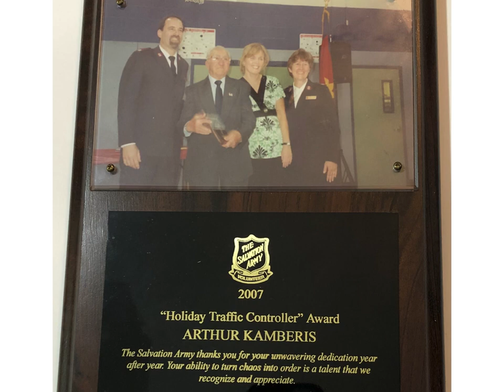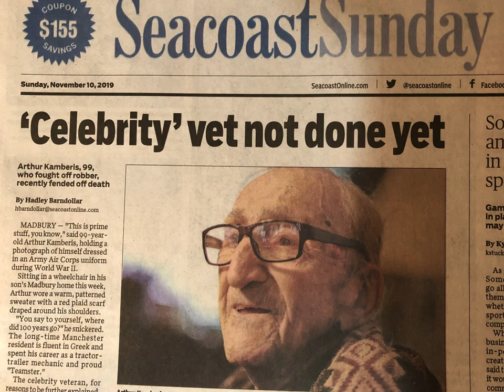Arthur Kamberis 1920-2019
MANCHESTER - Arthur Kamberis, 99, of Manchester, passed away peacefully on Friday, Dec. 27, 2019, surrounded by his family.

Born in Manchester on Jan. 10, 1920, he was the son of Therapon and Kanela (Hatziconstantis) Kamberis. He was a lifelong resident of the Queen City.

He was educated in the Manchester school system.

During World War II, he proudly served in the Pacific Theater with the U.S. Army. He fought in the last major battle for Okinawa. He was honorably discharged as a staff sergeant and earned many commendations.

He met and married Kalliope Krideras in July 1959, and together they shared 58 years of life, laughter and love until her passing in 2017.

Arthur worked as a mechanic for Quinn Freight Lines with 30 years of service. He was also briefly employed by Auclair Transportation and a member of the Teamsters Union Local #633.

He was a social and giving man and after retiring, he enjoyed a life of public service. Arthur volunteered with the Salvation Army for nearly 30 years. He looked forward to the Christmas time festivities when he would serve the community with his fellow volunteers.

Arthur was a faithful member of Assumption of the Virgin Mary Greek Orthodox Church and served two terms as vice president of the Assumption Parish Council. He also enjoyed helping at the church's annual Greekfest.

In addition, Arthur was an avid outdoorsman and enjoyed hunting and fly-fishing. He enjoyed watching sports especially the former Boston Braves. He will be fondly remembered as a loving and devoted husband, father, grandfather, son, brother and friend.

Arthur was predeceased by his loving wife of 58 years, Kalliope Kamberis in 2017; his brother George Kamberis; and his sister, Katherine Somers.

Family members include a son, George Kamberis and his fiancee Beverly Ketel of Madbury; a daughter, Maria LaBrie and her husband Pierre of Hooksett; his two granddaughters, Alexis LaBrie and Kristen LaBrie, both of Hooksett; three of his brothers, Angelo Camberis and Peter Camberis of Manchester, and Demetrios Kamberis of Largo, Fla.; and nieces, nephews and cousins.

SERVICES: Visitation is Thursday, Jan. 2, from 4 to 7 p.m. in McHugh Funeral Home, 283 Hanover St., corner of Beech Street, Manchester. The Trisagion service is planned for 6 p.m. with Father Gregory Trakas.

The funeral service will celebrated on Friday at 10 a.m. from the Assumption of the Virgin Mary Greek Orthodox Church, 111 Island Pond Road, Manchester. Burial will follow in Pine Grove Cemetery.

In lieu of flowers, the family requests that memorial donations in Arthur's name be made to the church.